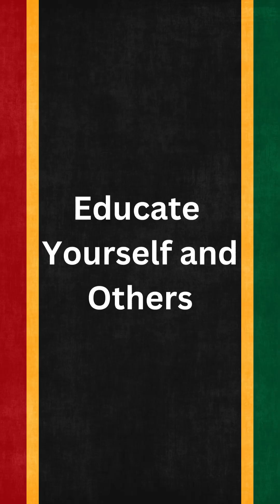Juneteenth Talk with Tara Adams and Veronica Crump